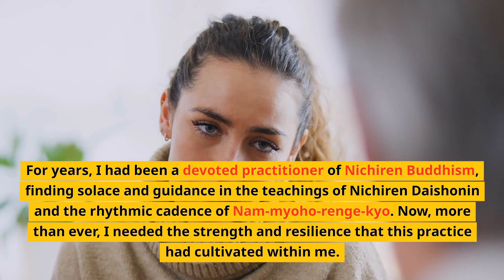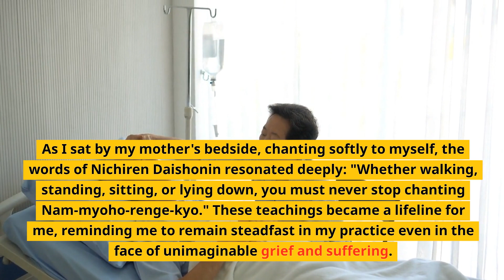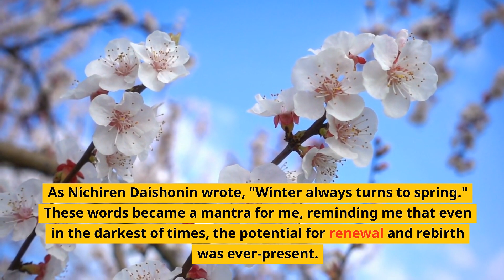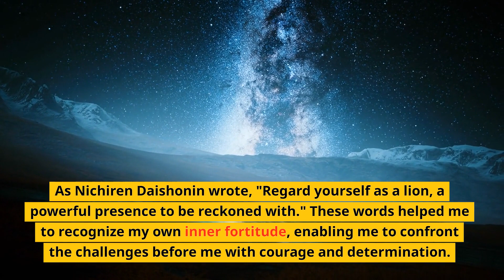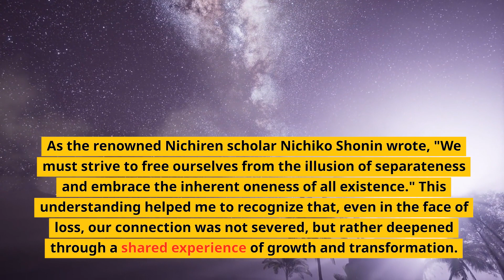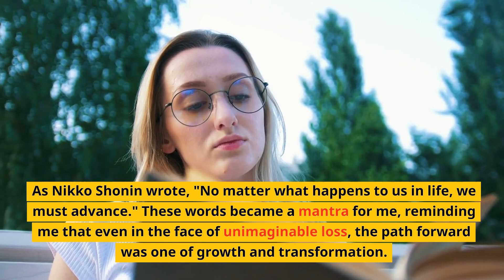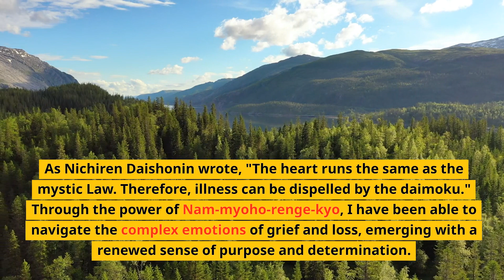Chanting Helped Me Cherish Every Moment